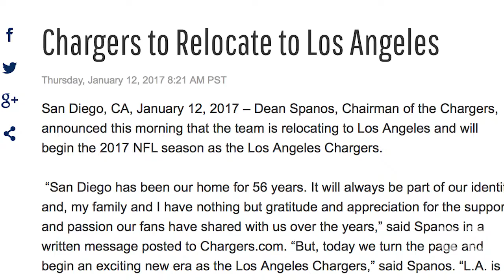CHARGERS: Free SPANOS TACOS when team loses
El Pollo Grille in San Diego gives out free Spanos Tacos when the Chargers lose.